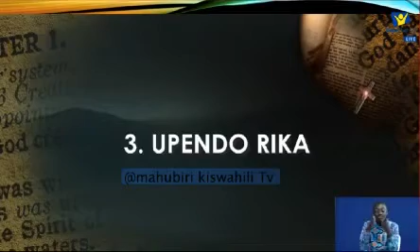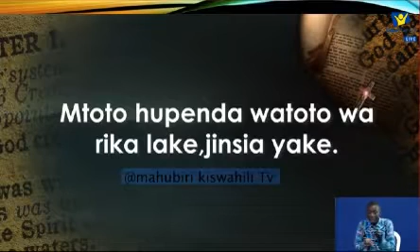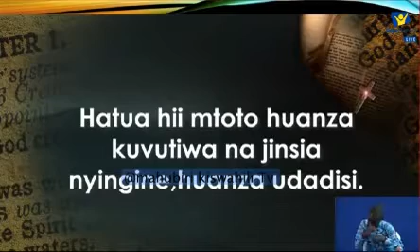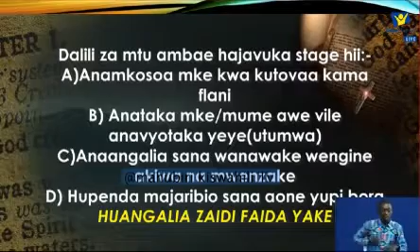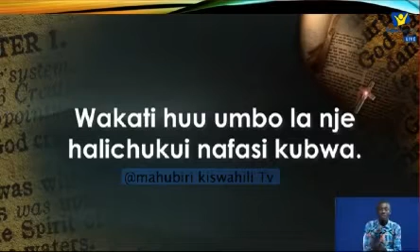Upende Hatua ya 5.